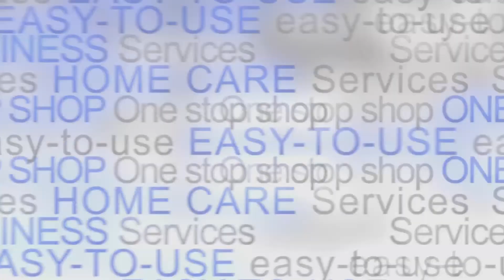Spring Fest Final